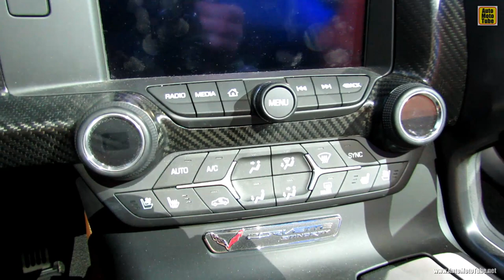2014 Chevrolet Corvette Stingray Targa - Exterior and Interior Walkaround - 2013 New York Auto Show